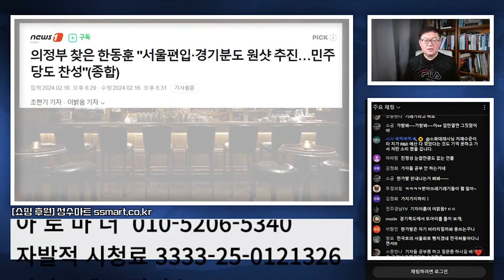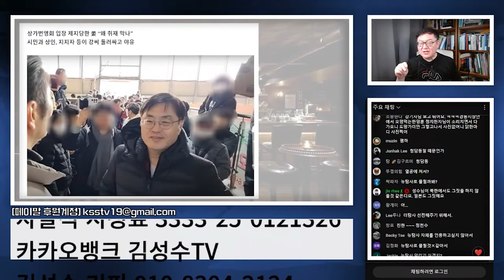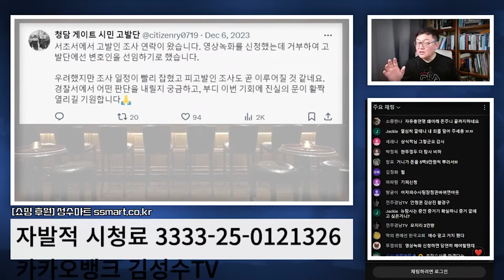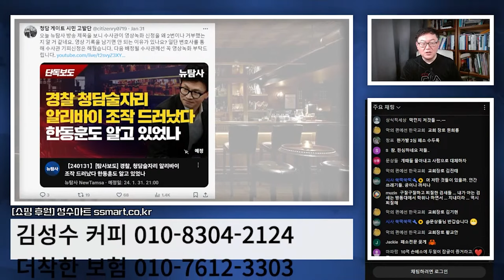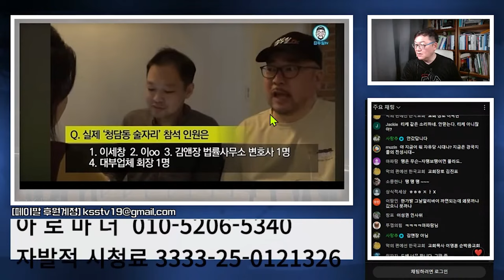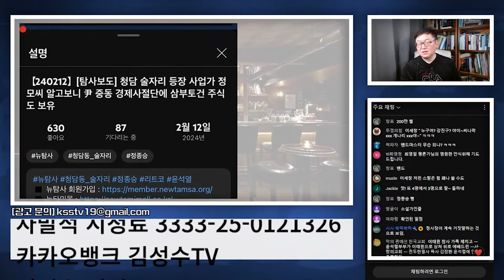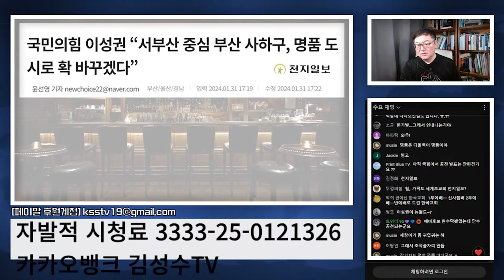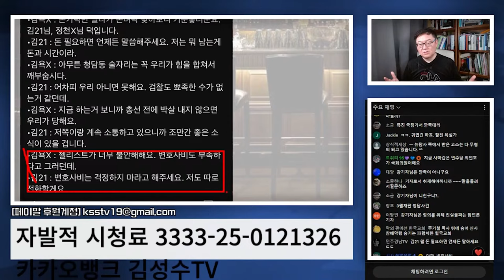[심야시사] 의정부에 뜬 한동훈이 강진구 만나 지린(?) 이유 / 청담술자리 송치결정서에 이성권 동명이인이 나와야 했던 이유